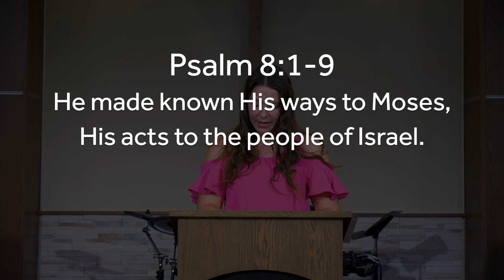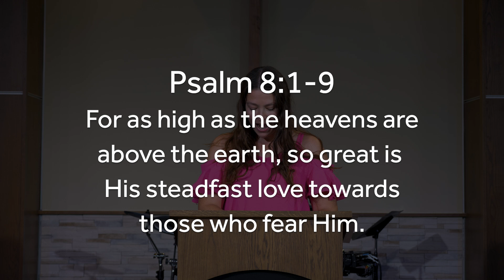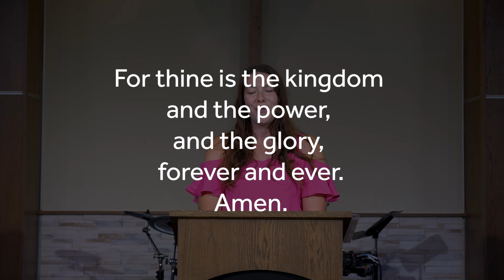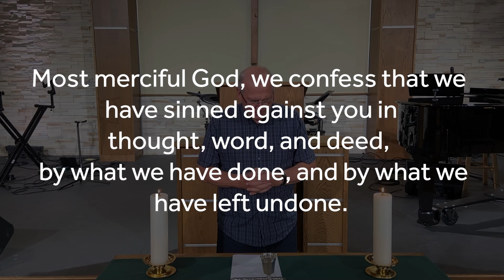Sunday Service - August 2, 2020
The Land Between

Living With a Limp Series
August 2, 2020
Sermon Reflection Questions

What has the “land between” looked like for you?

How has COVID and its implications felt like “land between” for you?

In your times of “land between” what has your relationship to God been like?

40 I waited patiently for the Lord;
    he inclined to me and heard my cry.
2 He drew me up from the pit of destruction,
    out of the miry bog,
and set my feet upon a rock,
    making my steps secure.
3 He put a new song in my mouth,
    a song of praise to our God.
Many will see and fear,
    and put their trust in the Lord.
4 Blessed is the man who makes
    the Lord his trust,
who does not turn to the proud,
    to those who go astray after a lie!
5 You have multiplied, O Lord my God,
    your wondrous deeds and your thoughts toward us;
    none can compare with you!
I will proclaim and tell of them,
    yet they are more than can be told.

What have you seen God do in your life during this time?

What are you waiting for him to do?